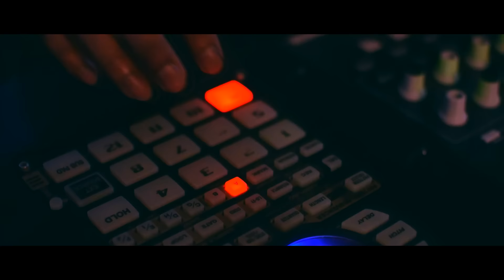HIGHROLLERBEACH - Favorite Girl ft. Cherri Pingg, JJ A.W.O., Boakye 222 (Official MV)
Single : Favorite Girl
Artist  : Highroller Beach ft. Cherri Pingg, JJ A.W.O., Boakye 222

[Chorus] Cherri Pingg

I wanna be your favorite girl, อยากจะเป็นคนโปรดของเธอ ได้ไหม? ได้ไหม?
I wanna be your favorite girl, อยากจะให้เธอมาสนใจ ได้ไหม? บอกได้ไหมว่า
You love me, love me, love me, love me, love me
Just say you love me, love me, love me, love me, love me. Oh yea, baby!
Just say you love me, love me, love me..

[Verse 1] JJ A.W.O.

Girl, you're my favorite, yea you know what I like
at the end of the night (faded)
when you turn off the light, when you turn of the light,
yea we're always misbehaving (always misbehaving)
you're the one that pass me the light, pass me the light
pass me the Sprite, pass me the Sprite (put some dil in it)
you and me girl we're always cooking in the kitchen
got that culinary vision ah, popping pills with ambition girl (girl)
high level next division girl,  I love the lifestyle that we're living girl

[Chorus] Cherri Pingg

I wanna be your favorite girl, อยากจะให้เธอมาสนใจ ได้ไหม?

[Bridge] Cherri Pingg & Boakye 222

But right now all I wanna do with you is to

Lay down all day with you, lay down all day with you
Yea! That's all I wanna do, that's all I wanna do
Ah! That's all I wanna do, girl yes! that's all I wanna do

[Verse 2] Boakye 222

Let's just Netflix and chill, you know that's how we kick it.
สบายๆ ปล่อยไปตามใจ ไม่ต้องออกไปไหน I'm not tryna be romantic
I just know you feel me cuz i'm feeling you, L-O-V-E
I don't know if i'm ready to be committed but fuck it
I just wanna be in the moment with you
laying around in bed, looking deep in your eyes,
with a glass of wine, cuz you are mine..
favorite girl in the whole wide world, yes!
in the whole wide world คงไม่มีใครที่จะมาแทนเธอ
take a look at her, she's so perfect
และ she ก็รู้ว่า she คือทีเด็ด
she โครตตรง spec ของผู้ชายแทบทุกคน
คงคิดอิจฉาที่ผมได้เธอมาเป็นคู้ควง
เธอไม่ใช่คนธรรมดา she's above average
เอาไปเลยเต็ม 10 and yes!
she wants to be my "favorite girl"

Chorus : Cherri Pingg

Just say you love me, love me, love me, love me, love me.
Oh yea, baby!

Verse 1 Lyrics by : JJ A.W.O.
Verse 2 Lyrics by : Boakye 222
Hooks lyrics by : Boakye 222
Produced by : Highroller Beach
Arranged by : Highroller Beach
Recorded at : dTb Studio
Mixed by : Anapat Vanadit

Directed by : Boakye 222
filmed by : Tan Tyga & Pichaya Boakye
Edited by : Boakye 222 & Pichaya Boakye
Color Collection by : Pichaya Boakye

HighrollerBeach FavoriteGirl CherriPingg JJA.W.O.